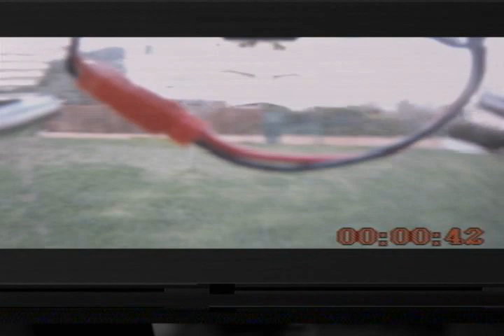Hubsan H102D invader FPV live recording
Recorded with the AOMWAY RX004 VRX 32CH with builtin DVR in D1 format. My H102D is modded with 2 CloverLeaf antenna to optimize video reception.